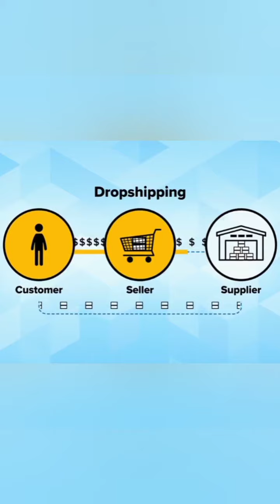Cotton Hand Painted punjabi kurta & kurti Bengali Style | Order on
Collection name: Cotton Hand Painted Punjabi Kurta & Kurti Bengali Style

Fabric Details:
Cotton Hand Painted punjabi kurta/kurti

Best Quality assure

Painted Colour